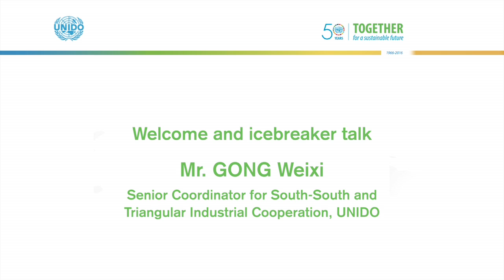GONG Weixi welcoming participants to UNIDO’s “One-Belt-One-Road” event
GONG Weixi, Senior Coordinator for South-South and Triangular Industrial Cooperation, United Nations Industrial Development Organization welcomed the participants to the “One-Belt-One-Road Inclusive and Sustainable City Exhibition and Dialogue”, held in Vienna, Austria from 17 to 21 October 2016.